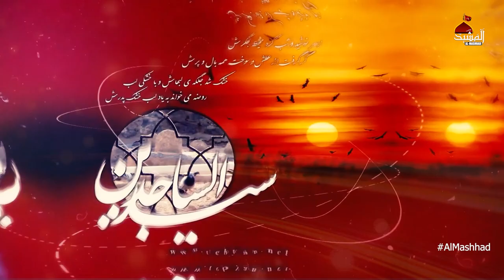Ya Sakhi Paak Zainul Aba | Manqabat Imam Sajjad AS | Saliha Batool Jaffery | AL Mashhad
Recited: Saliha Batool Jaffery
Poet: Malik Mohsin Haider
Comoposition: Ghulam Haider (Toba), Tanveer (Haiderabad)
Audio: AS Studio
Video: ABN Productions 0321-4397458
Release : Al Mashhad